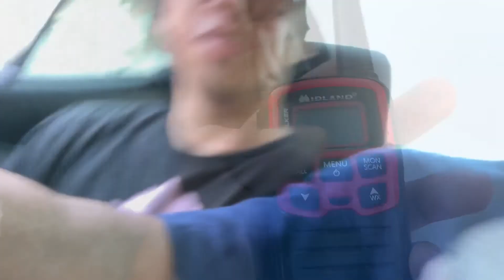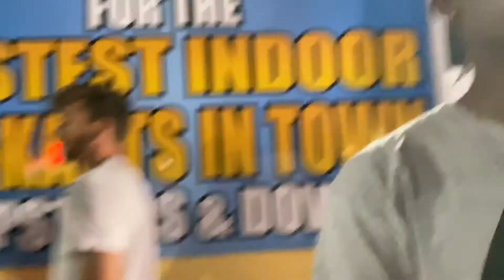TENNESSEE VACATION 2020 | GO-KARTS | RAFTING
LOOK OUT FOR NEXT YEAR. PLEASE LIKE and SUB!!